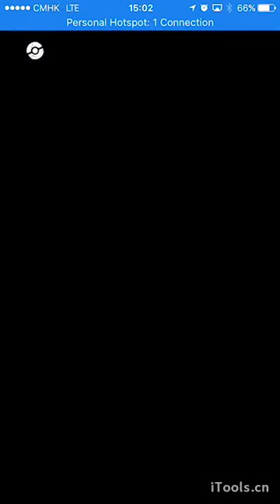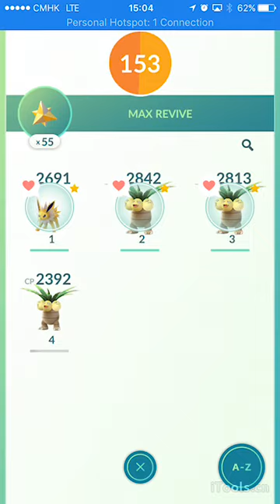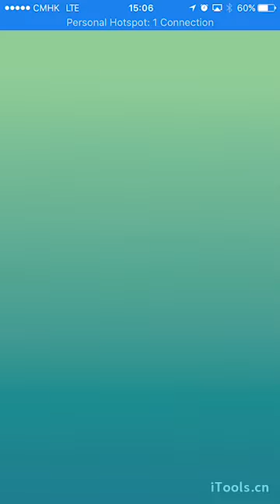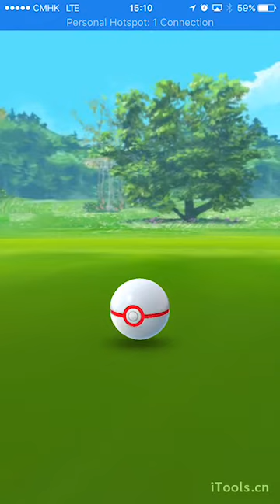Five Players Finished Suicune Raid - Pokemon GO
Five players finished Suicune raid. Will try four people later.